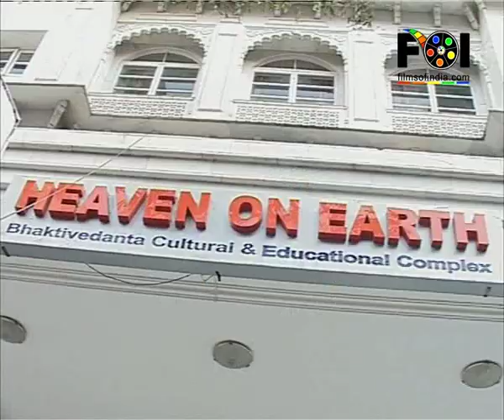Bollywood Celebs Pay Respect At Shobha Nigam's Prayer Meet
Shilpa Shetty, Neil Nitin Mukesh and other B-town celebs paid respect at Shobha Nigam's (Sonu Nigam's mom) prayer meet. Shobha Nigam passed away this Thursday afternoon at her Andheri home. For more info watch video...